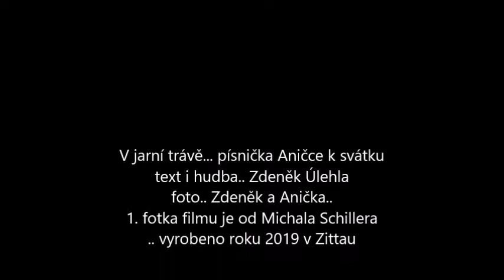V jarní trávě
Písnička, hudební říkačka pro Aničku k svátku